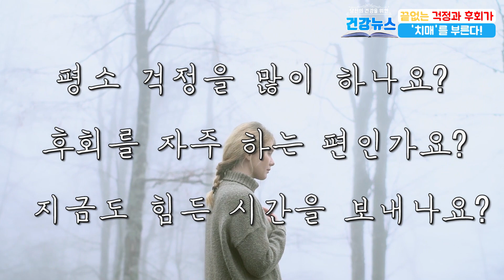끝없는 걱정과 후회가 끔찍한 이 '질병'을 부른다!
안녕하세요! "건강뉴스"의 한쌤입니다.
인생을 살면서 느끼는 걱정과 후회는 어쩌면 우리가 늘 반복하는 일상처럼 느껴질 수 있는데요.
하지만 지속적인 걱정과 후회는 우리에게 끔찍한 "질병"을 가져온다고 합니다.
오늘 영상을 통해 더 건강한 삶의 많은 도움이 되셨으면 합니다!

그럼 그 질병이 무엇인지 지금 바로 확인해 보시죠!